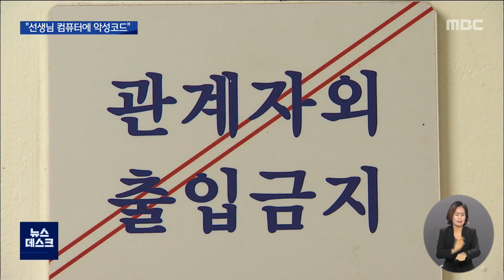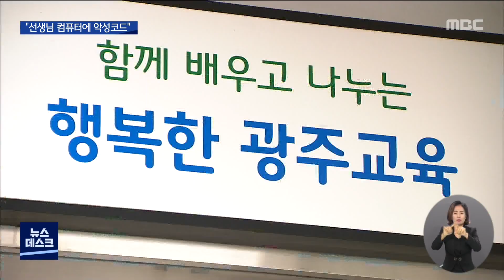교무실 잠입해.."선생님 노트북에 악성코드 심었다" (뉴스데스크 2022.7.26 광주MBC)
(앵커)
어제 광주의 한 고등학교에서
시험지가 유출됐다는 의혹 전해드렸는데요.

알고 보니, 학생들이 몰래
선생님 노트북에 악성코드를 심어서
시험지와 답안지를 알아낸 것이었습니다.

두 학생의 계획적인 범죄행각에
지역 사회에 충격이 잇따랐습니다.

이다현 기자가 취재했습니다.

(기자)
광주의 한 사립고등학교
기말고사 답안 유출 의혹의
전말이 드러났습니다.

이 고등학교 2학년 학생 2명은
경찰 조사에서 "밤 늦은 시각에 교무실에 몰래 들어가
시험 문제를 내는 선생님들의 노트북 컴퓨터에
악성코드를 심었다"고 자백한 것으로 전해졌습니다.

일정 시간마다 노트북 화면을 캡처하는
악성코드를 설치해 뒀다가,
며칠 뒤 교무실에 다시 침입해
저장된 이미지 파일들을 USB에 담아서 빼왔다는 겁니다.

이런 식으로 시험지와 답안이
유출된 과목은 현재까지 4개로 파악됩니다.

*경찰 관계자 (음성변조)
"추가적인 침입이 있었는지 다른 과목도 (유출이) 있었는지
이 부분은 지금 계속 조사를 하고 있습니다."

두 학생 중 컴퓨터를 잘하는 한 명이
인터넷에서 내려받은 자료를 활용해
해당 악성코드를 만든 것으로 조사됐습니다.

두 사람은 교무실 침입을 위해
위험천만한 행동도 주저하지 않았습니다.

4층으로 올라간 두 학생은
외벽 난간을 이용해 교무실 쪽으로 이동했습니다.
그리고 창문을 통해 교무실 안으로 침입했습니다.

더 좋은 성적을 받고 싶다는 비뚤어진 욕심에
학교 보안 시설 역시 허무하게 뚫렸습니다.

사건 당시 교무실에 보안 시스템이 없었고
교무실과 주변 복도에 CCTV도 없었습니다.

학생들이 답안이 유출됐다는 의혹을 제기하기 전까지
학교측은 이상한 낌새조차 느끼지 못했습니다.

*학교 관계자 (음성변조)
"이번에 교실공간조성사업으로 인해서 교무실 이동을 했어요.
이동하면서 보안 시설이 미설치돼 있습니다. 지금 설치 시설 보완하고 있는. "

이 소식을 들은 학생과 학부모들은
충격에 빠졌습니다.

힘들게 내신 시험을 치러놓고도
결과를 믿기 어렵게 됐고, 혼란이 거듭되고 있습니다.

*00고 1학년 학부모 (음성변조)
"4년 전에도 이런 일이 또 한 번 있었던 걸로 알고 있어요.
관리를 잘했다면 이렇게까지 또 되지는 않았을 거라는 생각이 드는데..."

광주시교육청은 학교측에
시험 답안 유출에 따른 조치를 신속히 결정하라고 요청했고,

해당 학교는 수사 결과가 통보되는 대로
성적관리위원회를 열어 재시험 여부 등을 정할 계획입니다.